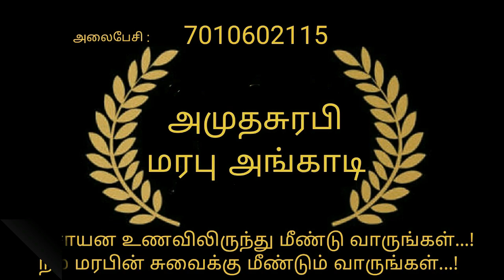#1 Avoid Soap... சோப்பு இல்லாமல் வாழ முடியுமா...?